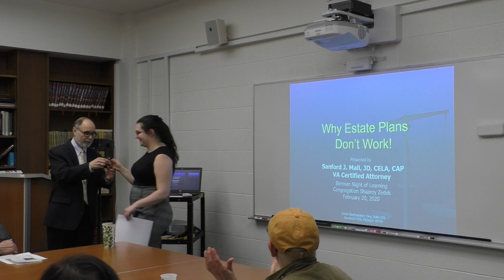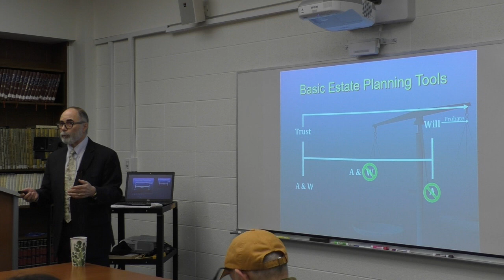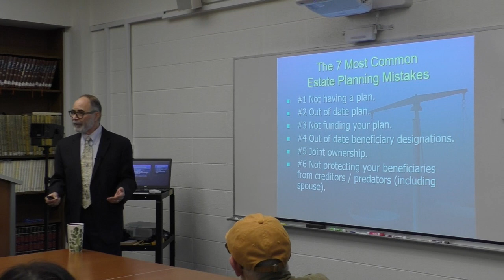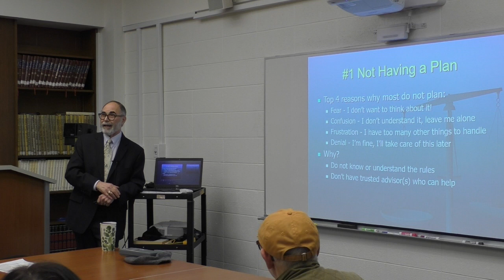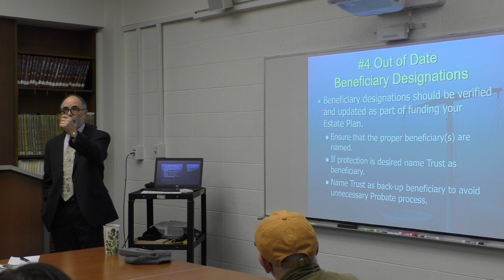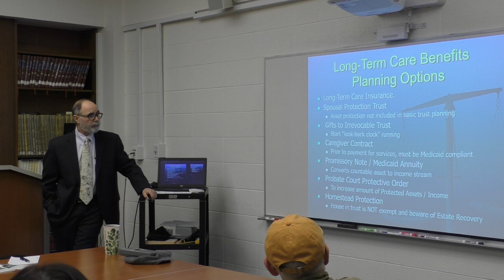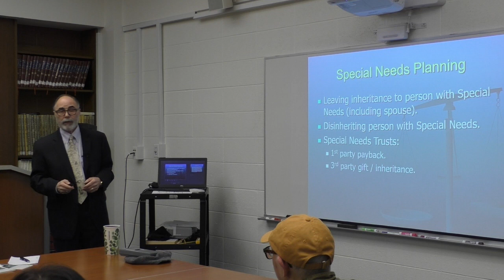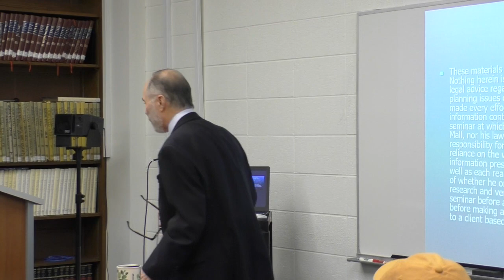Why Estate Plans Don't Work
Why Estate Plans Don't Work is a Berman Night of Learning session featuring attorney Sanford Mall, recorded 20 February 2020. Berman Nights of Learning are typically live streamed through our Adult Education on Ustream but due to connection issues, the lecture was recorded and uploaded here.